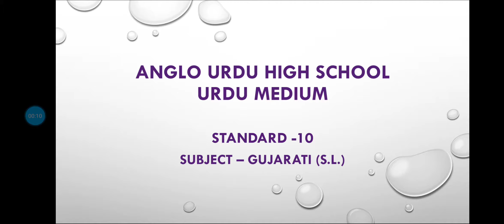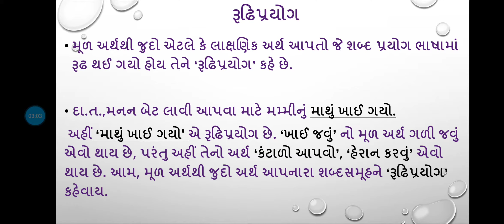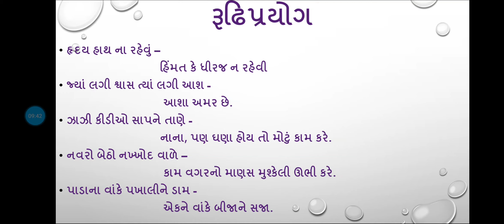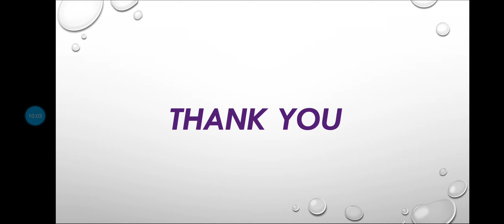Std-10 Gujarati ( S.L.) વ્યાકરણ/ એકમ- 3( રૂઢિપ્રયોગ) 2/08/2021